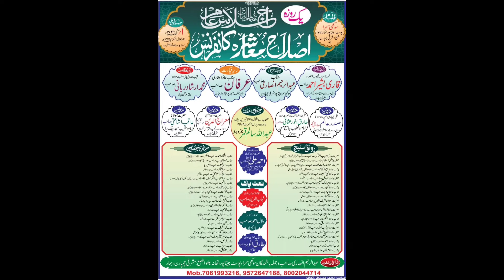धर्म के विरोधी अधर्मी लोग Abdullah Salim Chaturvedi Taqreer Jalsa Islahe Muashra sukhi simra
धर्म के विरोधी अधर्मी लोग Abdullah Salim Chaturvedi Taqreer
Abdullah Salim Chaturvedi Taqreer Jalsa Islahe Muashra sukhi simra Champaran Bihar

Video Recorded And Uploaded By Natiya Mushaira Network